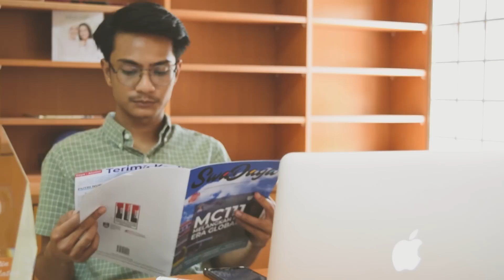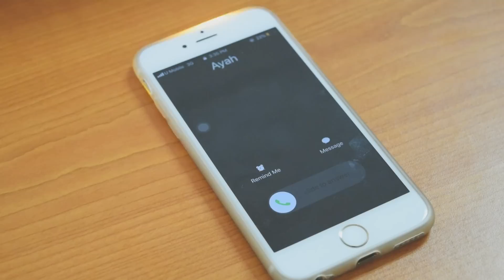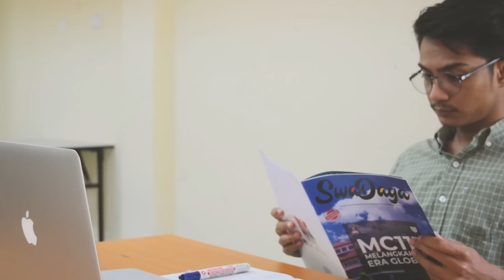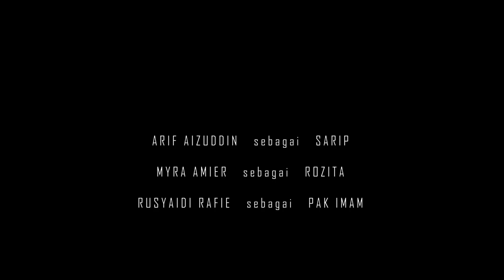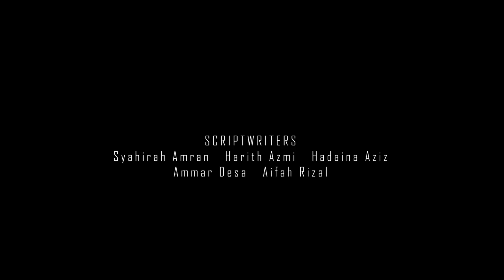Lemang Terakhir Ayah